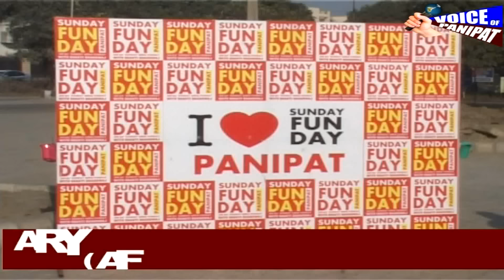PANIPAT SUNDAY - FUNDAY